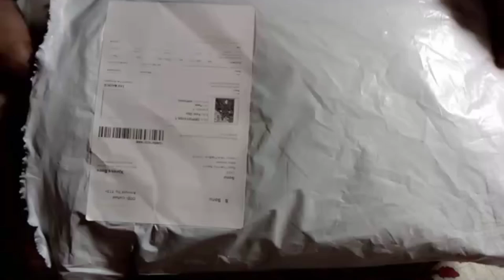*Honest Review* Meesho Saree Haul Worst Shopping Experience👎😭 Buy or Not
I am sharing my worst experience of meesho.
Please think twice before buying this saree.

Watch till end & also comment in comment box.

Product Code-32740049